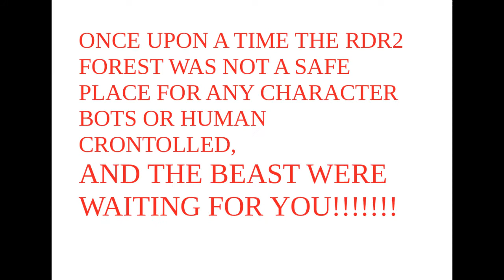RDR2 DAILY CHALLENGE 0053 VISITED COTORRA SPRING RED DEAD REDEMPTION 2/ VISITAR COTORRA SPRING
I'll try to you you the faster way to win GOLD with daily challenge, ofcourse you can do it faster or in other places.